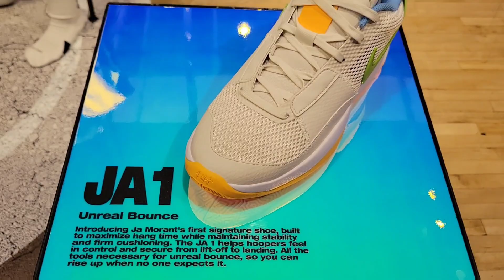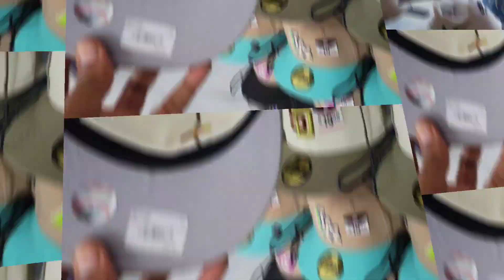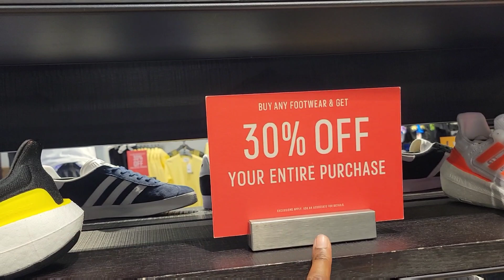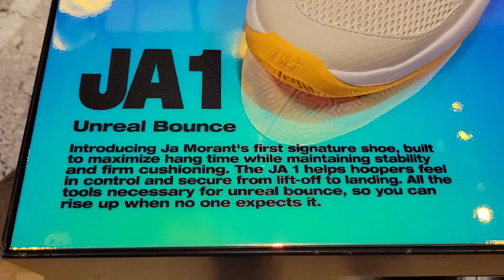Hype Air Jordan Retros Sitting + Limited Jordan Retro Pickup